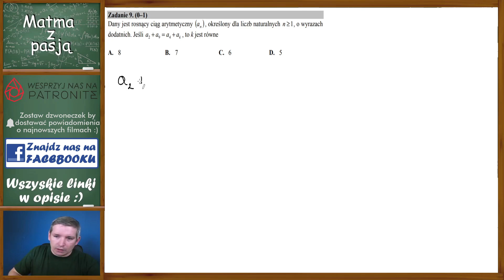Matura CKE 2019 p Podstawowy Zad9 czerwiec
Zostaw LIKE jeśli podoba ci się ten filmik, kliknij w SUBSKRYBUJ i dzwoneczek by otrzymać powiadomienia o nowych filmach oraz zostaw KOMENTARZ, w którym podrzucisz nam ciekawe zadania do rozwiązania w kolejnych filmach lub uwagi dotyczące filmu